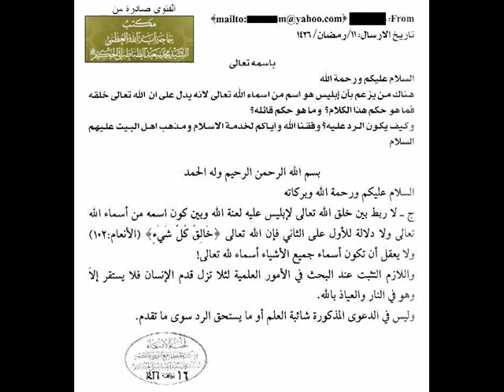Shiah Say Iblis Allah's name البهبهاني يقول ابليس اسم لله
البهبهاني الغبي الذي يسمي نفسه في البالتوك (القدس) يزعم أن إبليس إسم من أسماء الله فاستحق بهذا الغباء مداليتي غباء وجهل ذهبيتين كما سوف تشاهدون